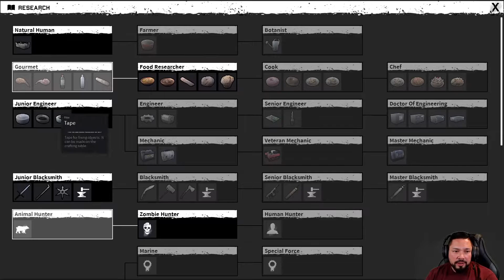Night of the Dead - One Full Game Day Playthrough plus Surviving a Zombie Wave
Hi everyone.  In this video I playthrough one 24 hour day in the game complete with the zombie wave at the end.  There are some serious pros and cons with this game and I talk about them through out the video.